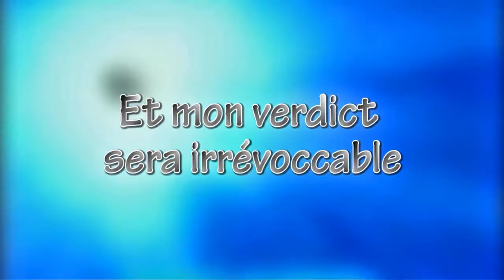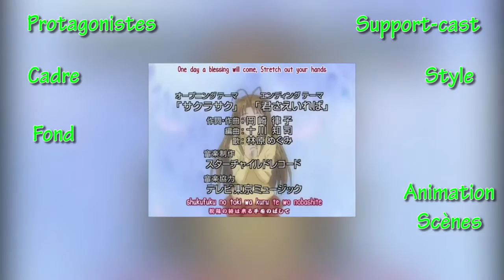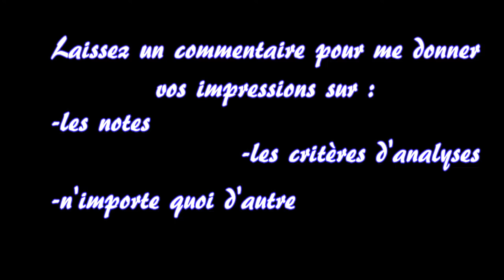Archives Opening 4 - Love Hina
Archives Opening est une série de vidéos complémentaires aux Archives Manga.

Dans chaque vidéo, j’analyse les openings d'une série passée dans les Archives Manga… Mais des hors-séries sur des openings d'animes originaux pourraient également voir le jour ^^.

L’analyse se fait sur 15 critères d’une valeur d’un point chacun. Chaque critère respecté ajoute un point à la note finale.
Cas particulier du critère Absence de Spoiler, il n’est pas respecté si l’opening révèle en majorité ce qui se passe dans sa saison (c’est donc un spoil simple et traité comme les autres critères non respectés) mais il est aussi le seul à pouvoir donner un point négatif s’il s’agit d’un Spoil Mensonger, c’est-à-dire faire croire à une fausse information importante.

Interprétation des Critères :

/!\Suite à la demande de 3 d’entre vous, les interprétations passeront sous forme de commentaires parlés, en plus d’un résumé dans la descrpition.
Cependant, ces commentaires ne devraient pas arriver avant la 5ème Archives Opening au minimum/!\

-Personnages
1) Protagonistes : Keitaro Urashima et Naru Narusegawa
2) Support-cast/Antagonistes : Il n’y a pas d’antagoniste dans Love Hina (à part, peut-être la malchance de Keitaro ^^). Le support-cast principal est composé de des 4 autres filles de la pension. Le reste des personnages ont effectivement de l’importance dans le manga mais sont très peu utilisé dans l’anime par comparaison.

-Histoire
3) Cadre : La pension Hinata.
4) Thème : La cohabitation des personnages dans la pension.
5) Fond : Dans la saison 1, il s’agit de la recherche de «la fille de la promesse». Dans les OAV, par contre, on passe à l’ambition de Keitaro et Naru d’être ensemble malgré la présence de Kanako.
6) Teaser : Dans l’opening 1, la fille de la promesse est-elle Naru ou Mutsumi ? Dans l’opening 2, pourquoi Kanako veut elle la pension ?
7) Absence de Spoiler : Respecté dans les 2 openings.
8) Absence d’Incohérence : Respecté dans les 2 openings.

-Musique
9) Style musical : Chansons joyeuses, qui font sourire.
10) Paroles : L’opening 1 raconte littéralement la vie de tous les jours à la pension, ainsi que les questions que se posent Keitaro par rapport à ses souvenirs ; l’opening 2 parle des choses importantes pour lesquelles il faut tout faire afin de les garder/obtenir.
11) Accord Image/son : L’opening 1, dans l’ensemble, suit une gradation commune aux images et à la chanson, entre le couplet relativement calme où sont présentés les personnages et le 1er refrain, plus effréné, avec la scène du bain. Cependant, le 2ème refrain, toujours aussi effréné, est un peu trop dynamique pour les 2 premières scènes figées qu’il accompagne. Disons donc que ce critère est respecté à la majorité. Pour l’opening 2, la musique est plus ou moins constante et les images bougent et changent à la même vitesse, donc critère respecté.

-Fidélité
12) Dessin : Correcte mais certains détails du manga sont modifiés (comme les cheveux de Shinobu, un peu trop en mode «casque» dans l’anime) dans l’opening 1 ; Un peu plus fidèle dans l’opening 2 pour ces mêmes détails.
13) Animation : Rien à dire.
14) Scènes représentatives de l’histoire : Dans les 2 openings, les occupations des personnages lors de leurs présentations (support-cast) et surtout, les scènes dans la source chaude.
15) Chronologie : Rien à dire.

Pour information, le titre correct de l’opening 2 est Kirari Takaramono.

/!\ Je précise que les Openings de Love Hina, tout comme l’intégralité de l’œuvre intitulé Love Hina ne m’appartiennent pas. Je les utilise uniquement dans le but de livrer une critique non professionnelle. /!\